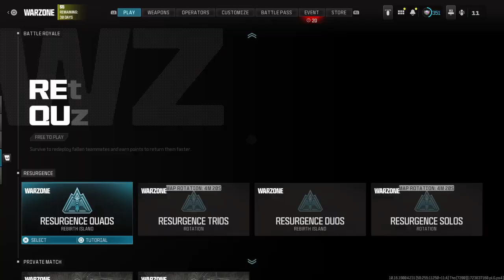Call of Duty®_20240818232855